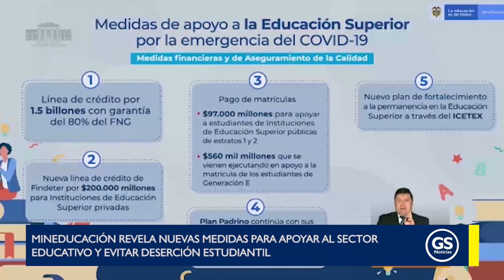Mineducación revela nuevas medidas para apoyar al sector educativo y evitar deserción estudiantil.